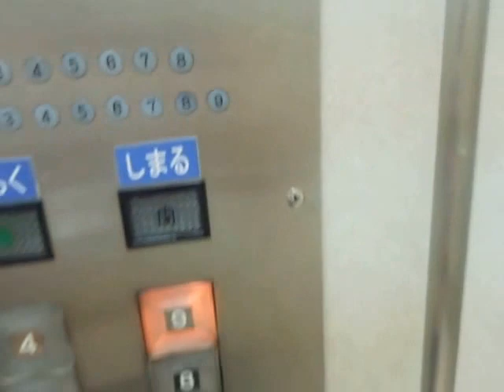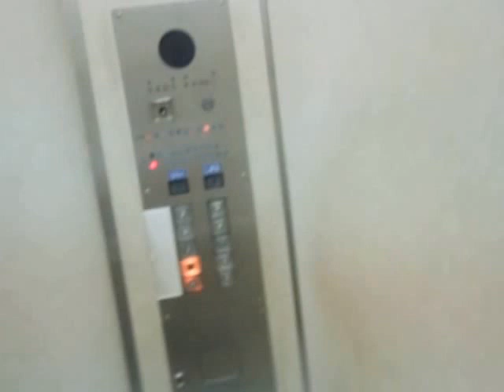福屋八丁堀本店本館のエレベーターPart5-1（3号機更新前）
福屋八丁堀本店本館のエレベーターです。1年10ヶ月ぶりに撮影し、東館は更新済みでしたが、本館は2015年7月の撮影当時も未だに全基未更新でした。本館は特注型ビルエースでタッチ式です。アナウンスは後付けですが、2006年までは福屋独自で独特でした。日立独自に変更後は、アナウンスの内容も普通の案内に変更されました。ここのエレベーターは3基のうち、中央のみエレベーターガールによる手動運転が行われています。1階は上りのみボタンを押していない時も必ず停止します。3基あり、1号機～3号機が該当していますが、この動画では右側3号機を撮影しました。

メーカー：日立
設置台数：3基(群管理)
アナウンス：2基にあり
到着チャイム：あり
車椅子操作盤：なし
停止階：B,1,2,3,4,5,6,7,8,9
停止可能階：B,1,2,3,4,5,6,7,8,9
用途：乗用
定員：21名
積載：1400kg
ドア：2枚両開きドア
設置年度：1972年9月